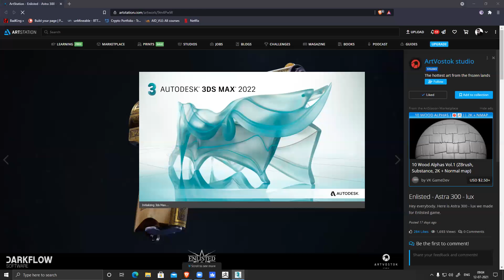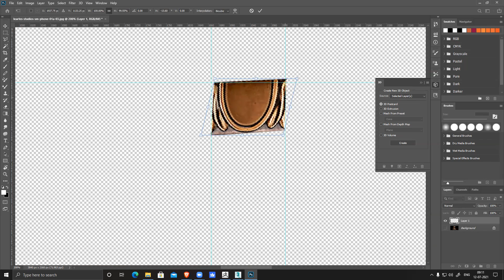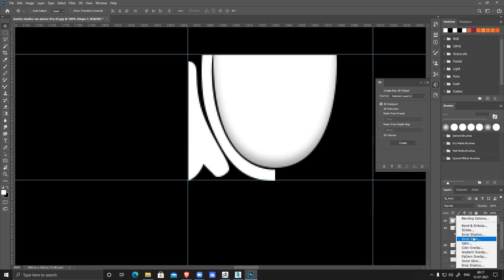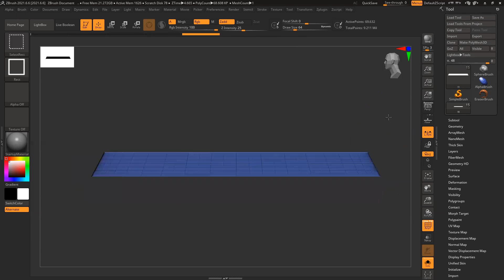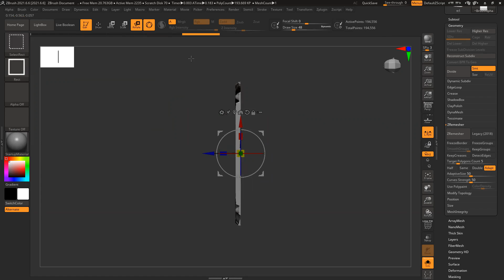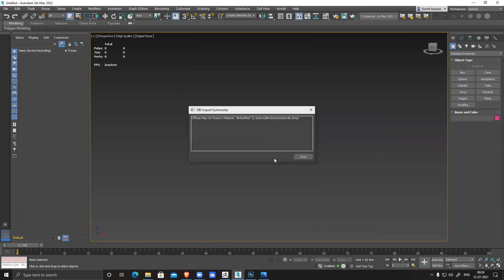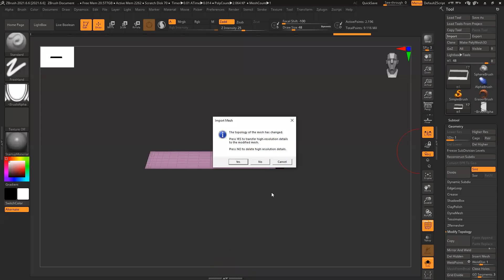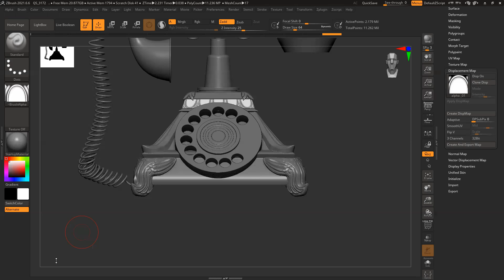2021 07 12 09 02 36 HSMI 87392874434